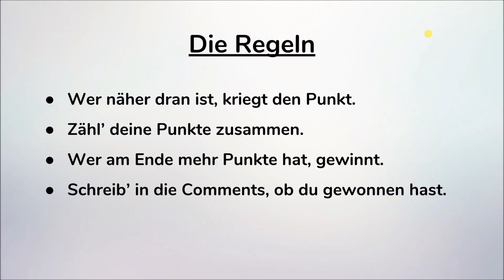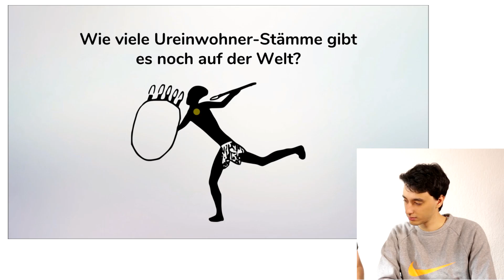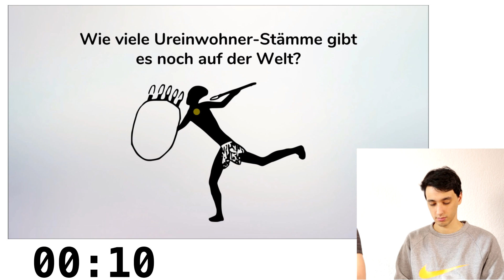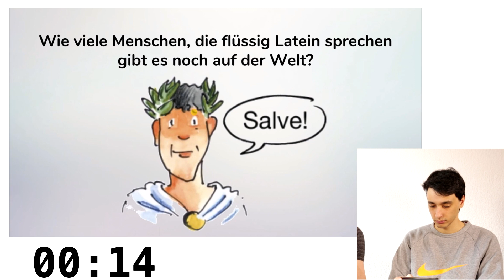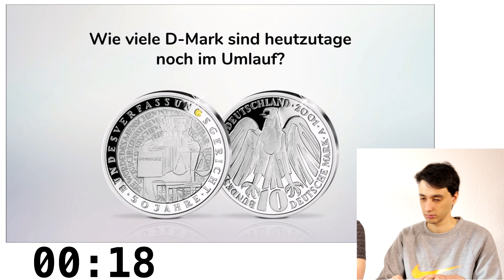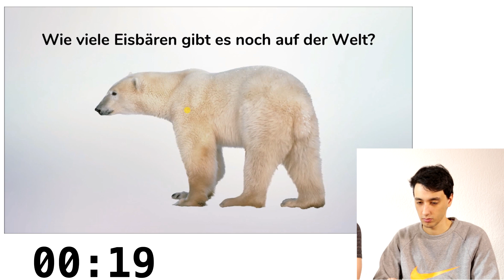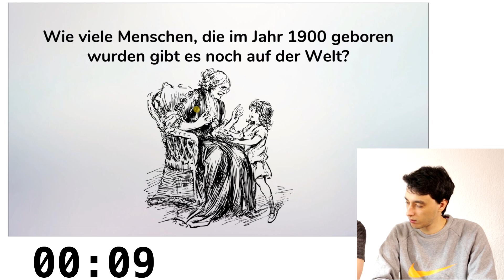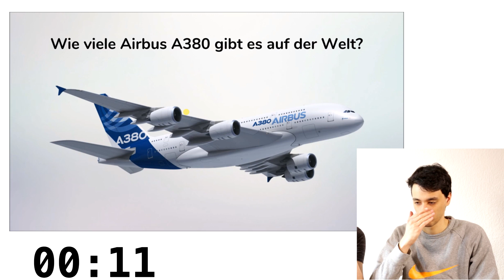Wieviele gibt es noch auf der Welt ... ?